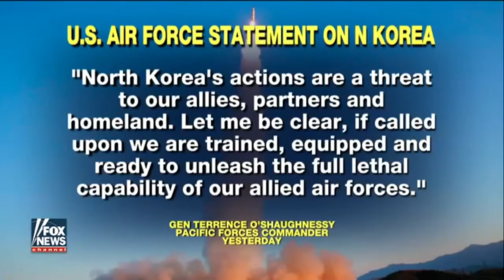WW3 BREAKING NEWS: AS U.S FORCES PREPARING FOR ALL OUT WAR WITH NORTH KOREA -TRUMP